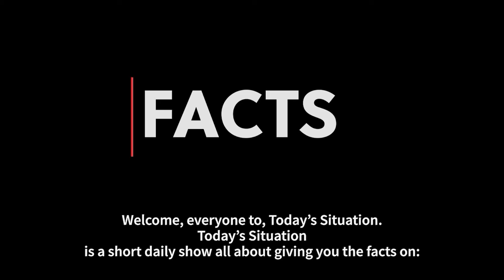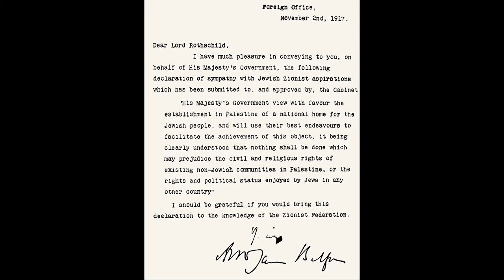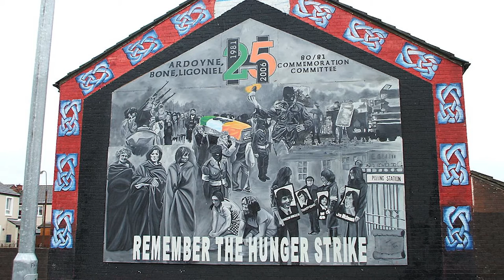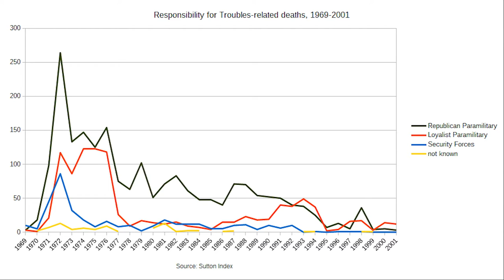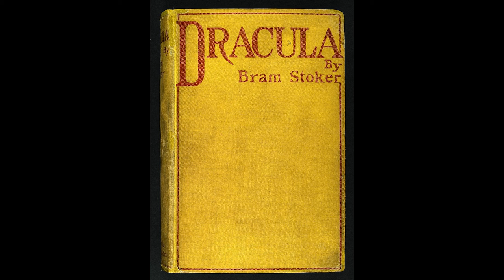WHAT IS TODAY | April 20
What is Today’s Famous Passings,
Hey, It’s all about learning and having fun. Let’s get started.